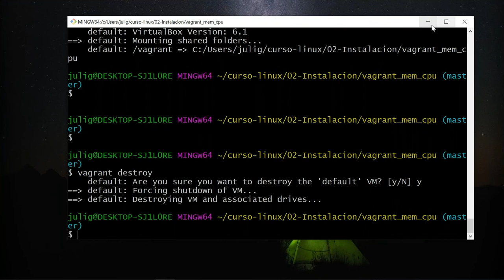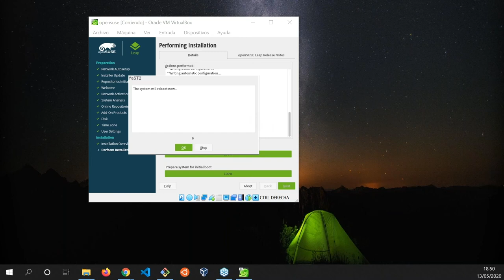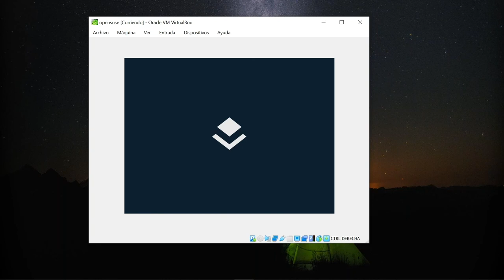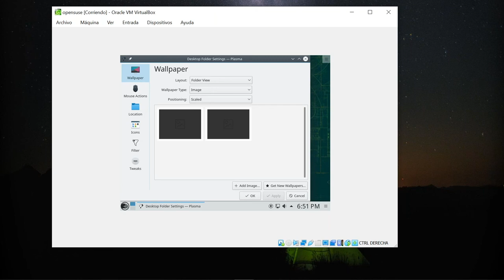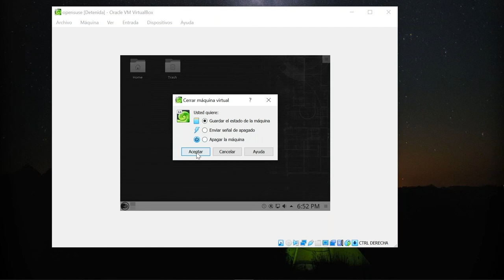Curso GNU/Linux - Instalación OpenSuse parte 2 de 2